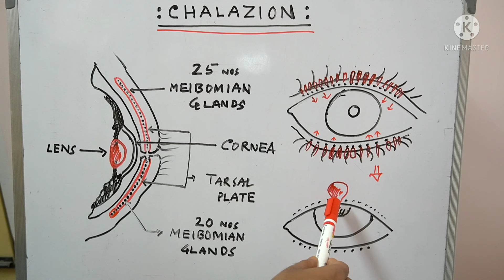What is chalazion | Treatment of Chalazion | Chalazion Cure Home remedy | চোখের পাতার ফোরা|ক্যলজিয়ান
To day I will discuss about chalazion its causes ,symptoms and what is the treatment of chalazion.in first time when chalazion is occur its can have mild pain and after that no pain is there.some times its can be the responsible for blurring of vision due to astigmatism  but its for limited time.we have tarsal plate in our upper and lower eye lid and meibomian gland its there they secrets oil from that and its make our eye healthy.25 nos of meibomian in upper lid and 20 nos in lower lid.it there is any blockage of that gland so there is inflammation and chalazion creates there.
QUERIES SOLVED:
1) What is chalazion,
2) Treatment of Chalazion,
3) How to get rid from chalazion without surgery,
4) chalazion treatment,
5) symptoms of chalazion,
6) Causes of chalazion,